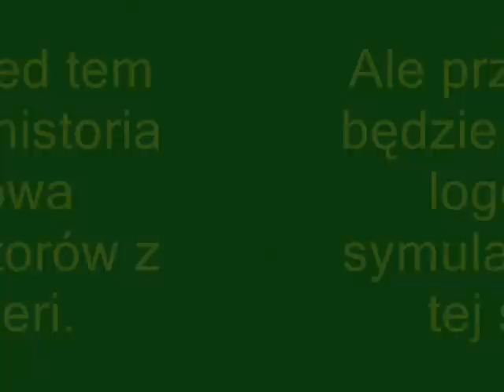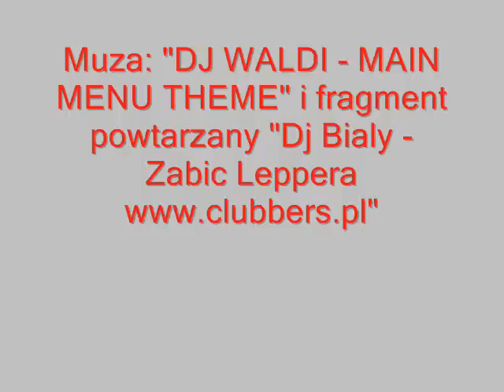SCREENSHOOTOWY FILM O 18 WHEELS OF STEEL POLISH PACK 1.1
Mod do 18 Wheels of Steel Pedal to the Metal